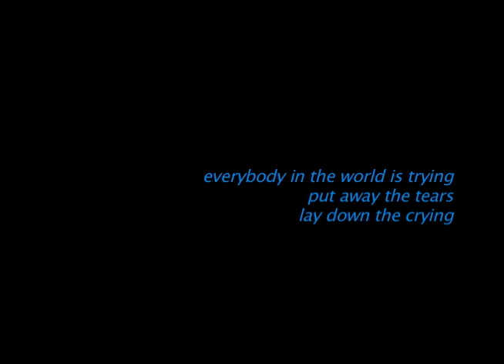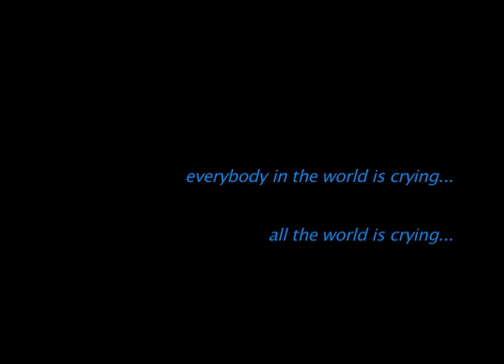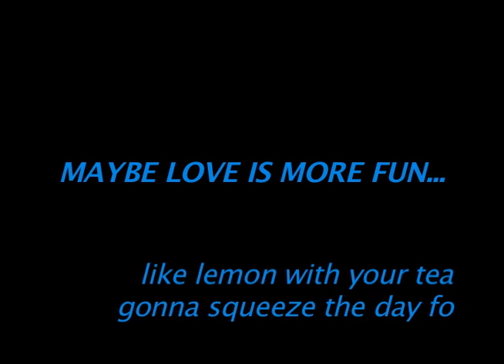'Maybe Love Is More Fun' , Venice Arts Club Music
From Volume 1 of Venice Arts Club Music.  Features Jamie Cohen, Kristan Vigard, Malia Luna, Doug Lewis.. Song by Lewis/Cohen. Available through